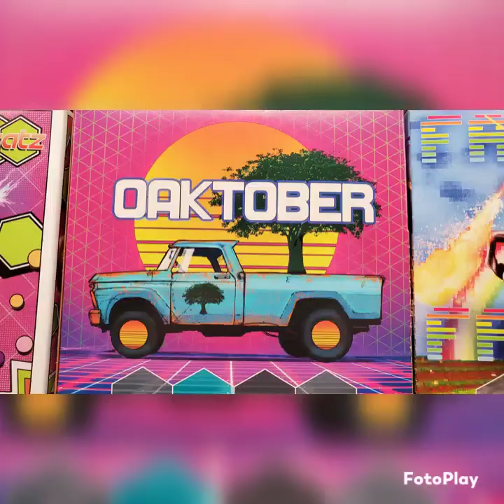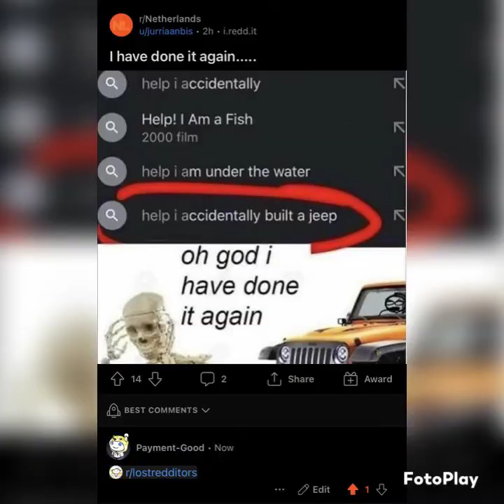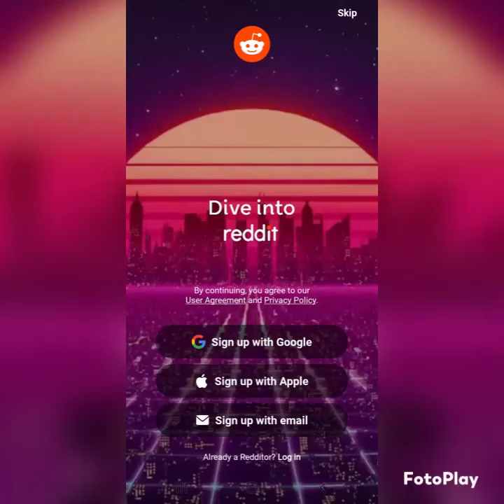Click on the Image that contains an ugly vehicle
Streets of Memories, Wheels of Regret